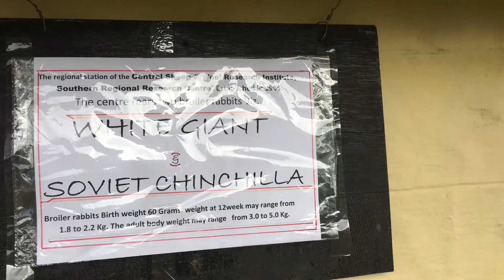ICAR Kodaikanal- Rabbit Breeding at best